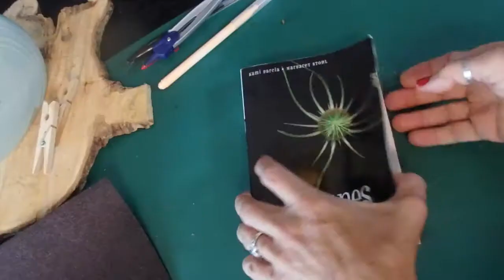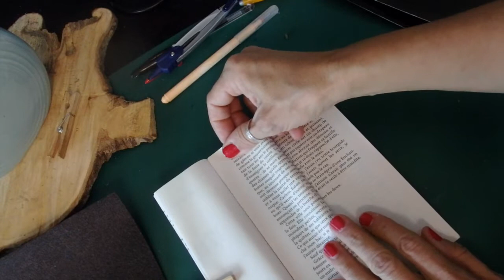@ Dr. Seuss Renne - Pliage de livre @